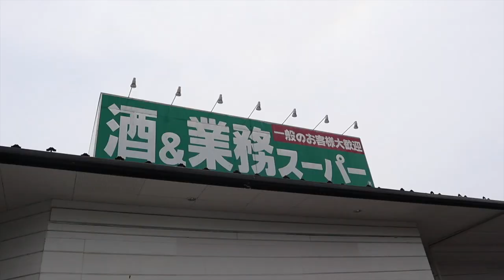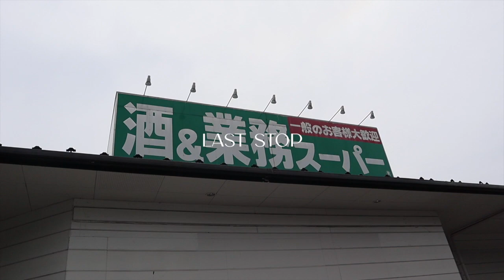Birthday Weekend | Grocery Shopping in Chiba & Surprise Day Trip